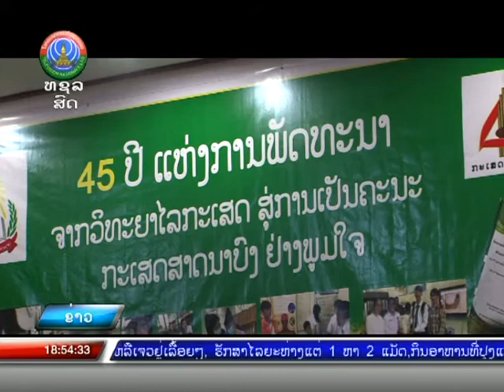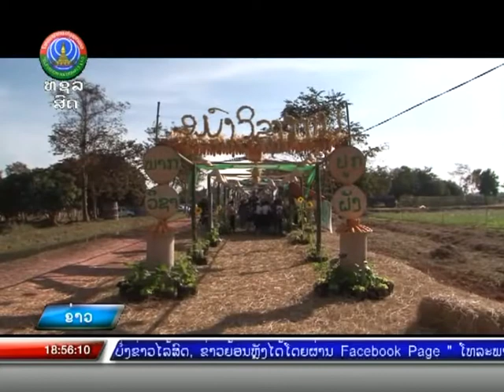ສະເຫຼີມສະຫຼອງ 45 ປີ ກະເສດສາດ ນາບົງ [26-12-2020]